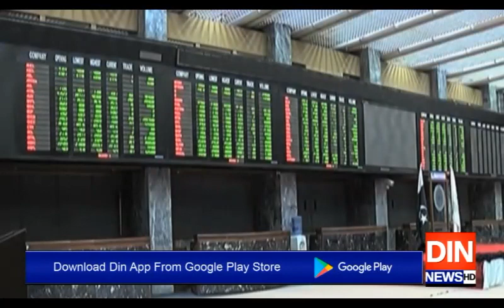اپوزیشن لیڈر شہباز شریف کے حکومتی کارکردگی پرسوال اُٹھا دیئے